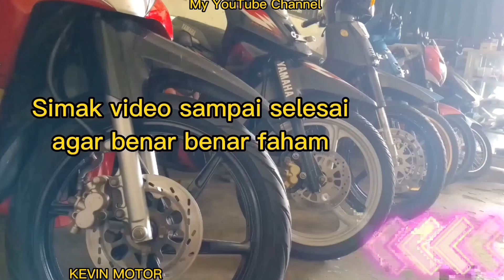Las Alumunium cor lubang baut oli pada mesin Honda Vario lama menggunakan las karbit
Las Alumunium menggunakan las karbit untuk pengelasan/cor lubang baut pembuangan oli pada motor matic Honda Vario lama.
proses pengelasan alumunium
proses pengelasan mesin motor
proses pengelasan mesin Vario lama
proses pengelasan pakai las karbit
Nobita Engineering
Karantina 2 tak
Karantina 4 tak
Tiap roda beda cerita